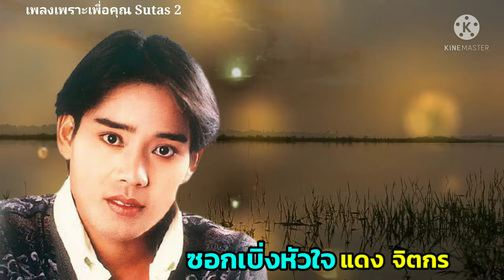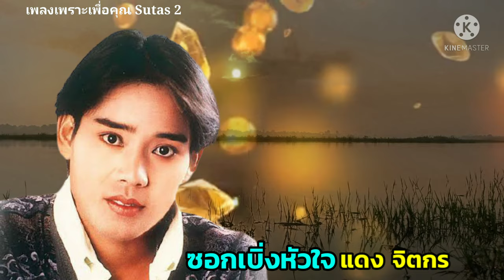ซอกเบิ่งหัวใจ / แดง จิตกร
เพลง : ซอกเบิ่งหัวใจ
ศิลปิน : แดง จิตกร